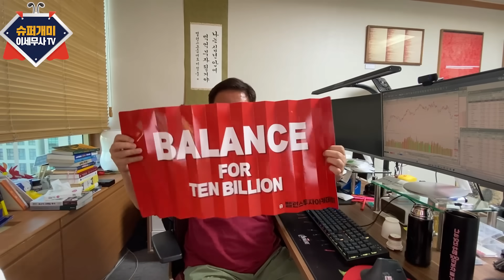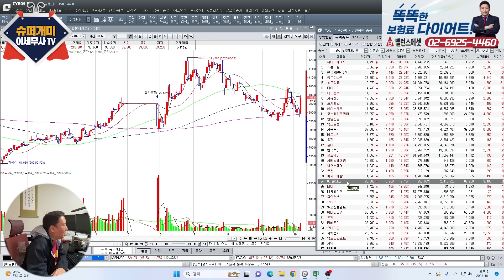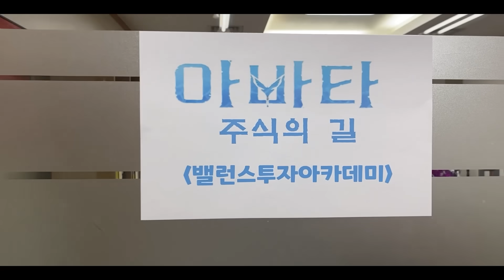앞으로 주식시장 '이것' 놓치지 말고 알아두셔야 합니다.